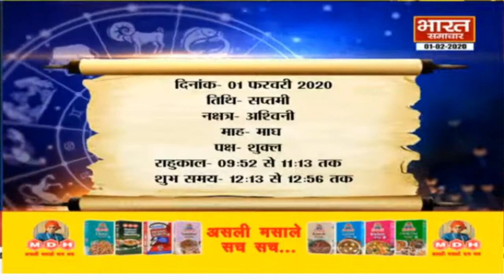जानें February महीने का पहला दिन किन राशियों के लिए होगा शानदार, आचार्य Rajeev Shukla के साथ.